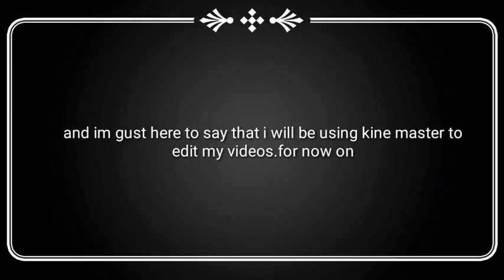A short messeg